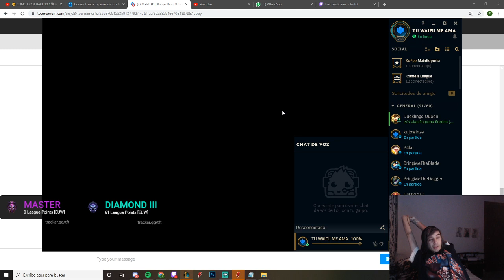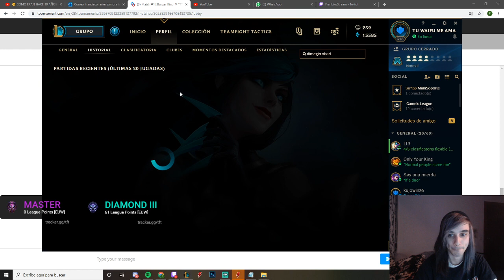Torneo x6tence Tactics Burger King Ronda 2 | Teamfight Tactics Set 2 | TFT | League of Legends